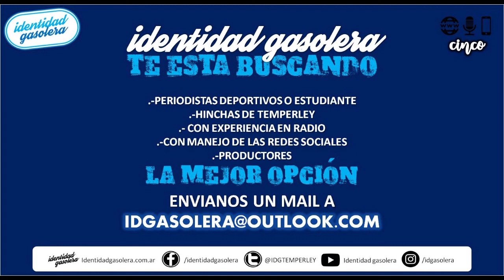Identidad Gasolera Radio | Programa 130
¡Reviví el último programa de IdentidadGasoleraRadio!

Todas las novedades del mundo Temperley en un solo lugar.

En esta oportunidad con las voces de:
-Emiliano Ellacópulos, autor del primer gol del "Gasolero" en la victoria 2-0 sobre Alvarado.
-Matías Rivero, periodista de Córdoba, quien nos dio detalles de Belgrano, próximo rival de Temperley.

Escuchanos todos los jueves de 21 a 23hs por Radio Claridad, por w o por la app de la radio, disponible en Google Store (Radio Claridad)